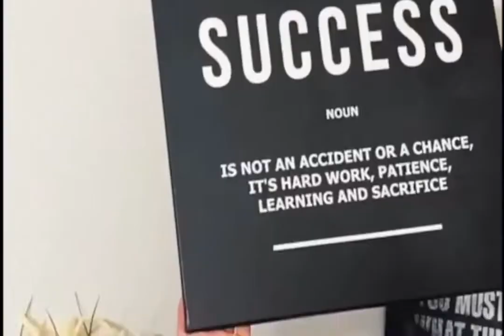Black Mercedes Benz Steering Wheel Canvas Print Wall Art Poster Framed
from 69$